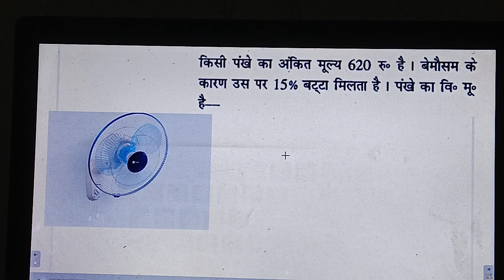short video-2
Career maker coaching centre